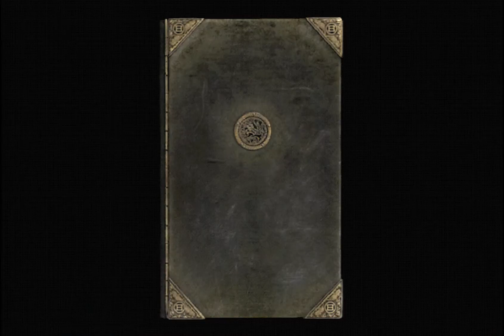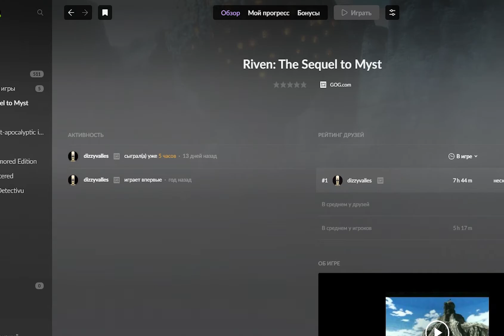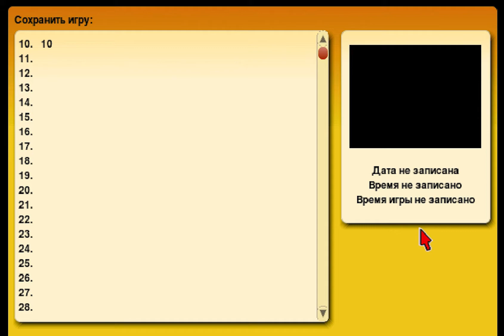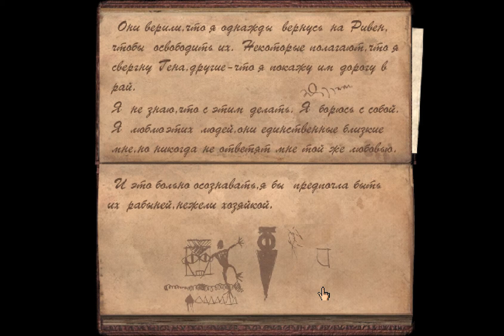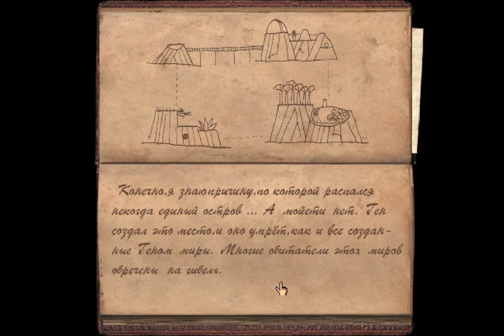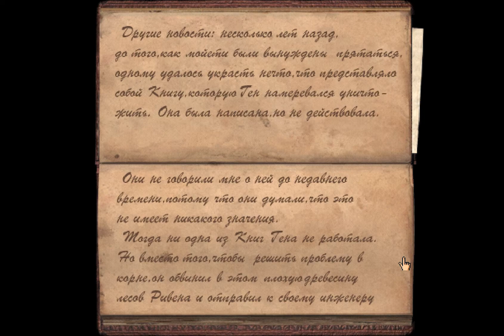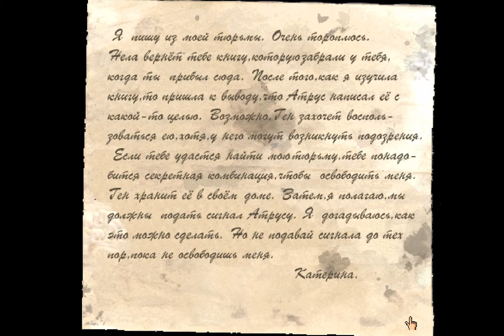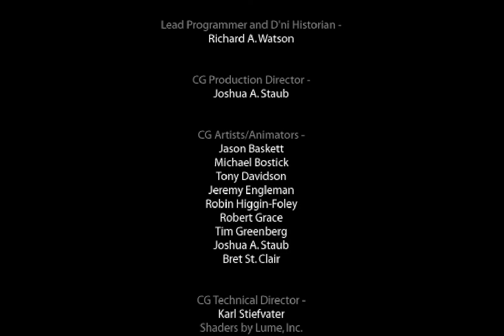7 Давайте поиграем в Riven: The Sequel to Myst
Myst II, Myst 2
Ривен - продолжение Мист